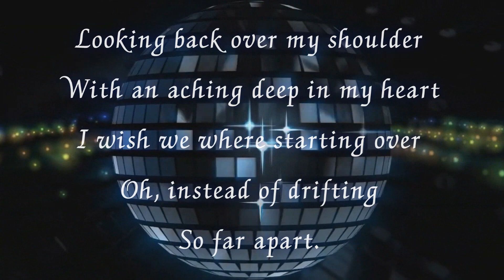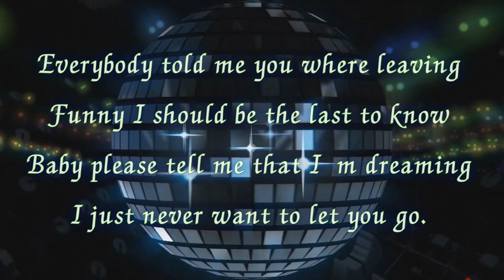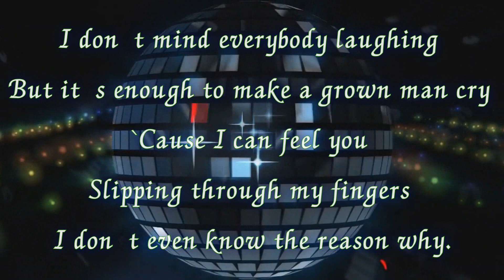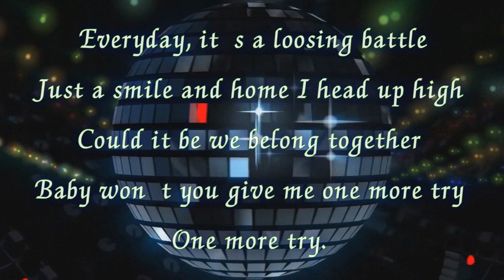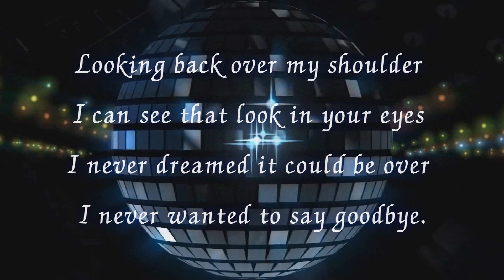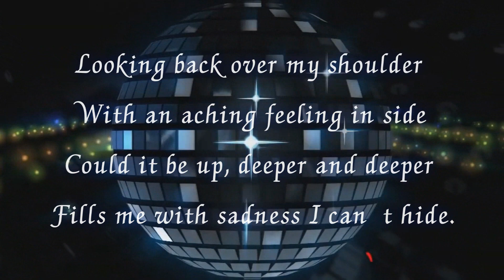Inst - Over My Shoulder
Mike & The Mechanics - Over My Shoulder